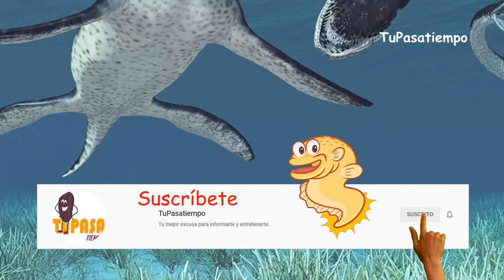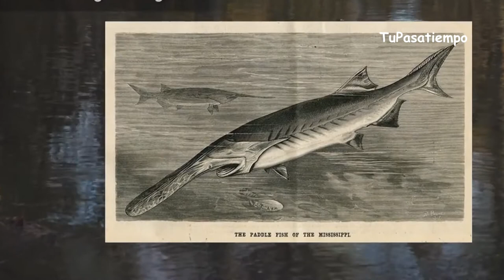Se extingue el pez gigante de agua dulce que vivió con los dinosaurios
El pez de agua dulce con mayor masa alcanza los 300 kg, pero se acaba de extinguir. Tienes que ver el video completo.